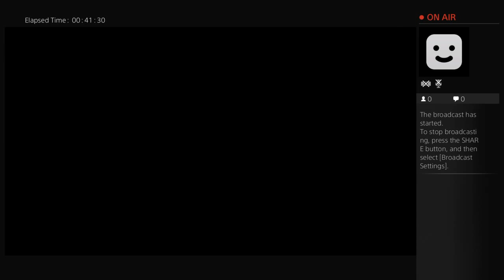CrownVicBoy83's Live PS4 Broadcast